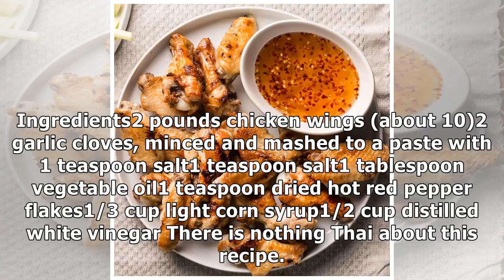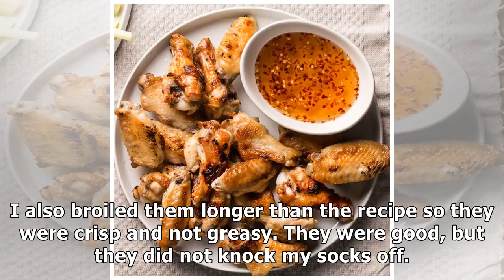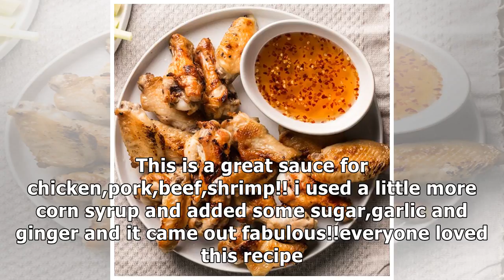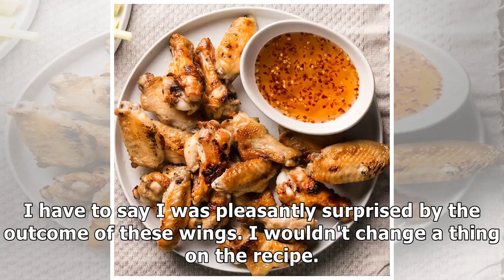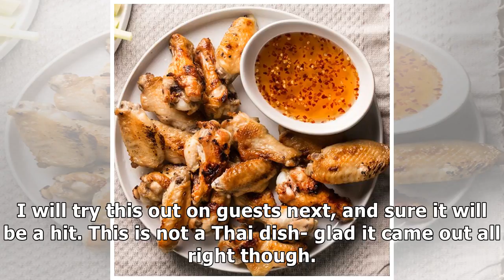Thai-Style Broiled Chicken Wings with Hot-and-Sour Sauce